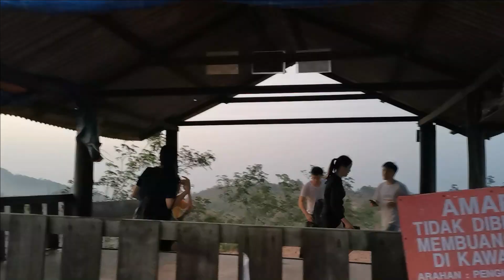Hiking Vlog | Bukit Tok Dun, Perlis; April, 2021